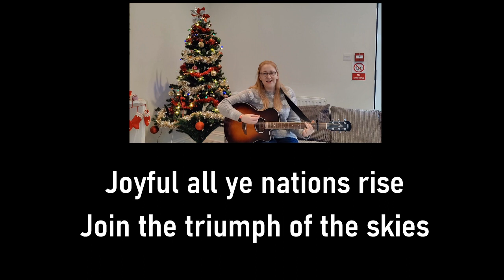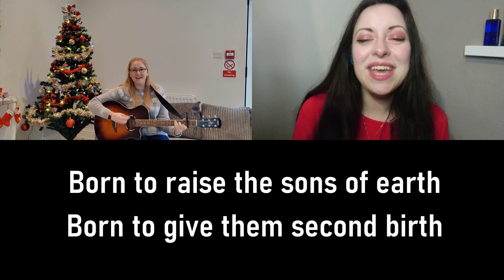Hark the Herald Angels Sing